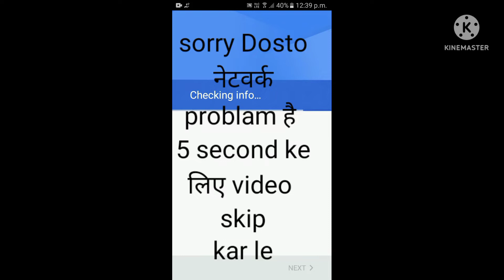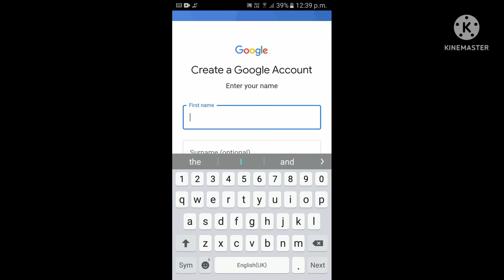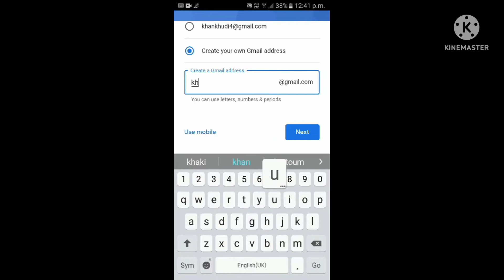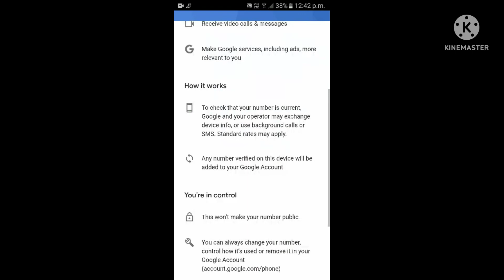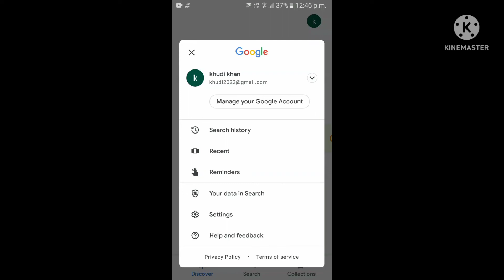मोबाइल फोन से ईमेल आईडी कैसे बनाएं 2024 में || हाउ टू क्रिएट ईमेल आईडी 2024 || How to creat email id